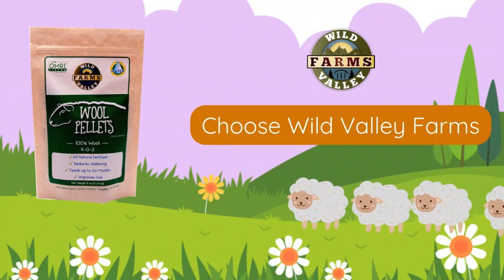Is This Your Eco-Paradise Dream Come True?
Imagine watching your garden thrive in an oxygen-rich soil. Want to know the secret?